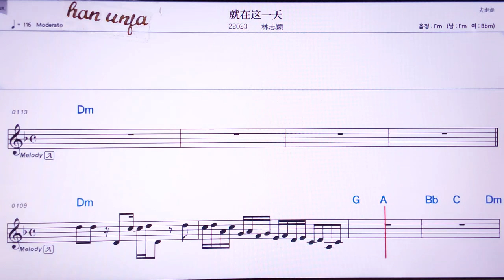💖리비에타이양씨천스/리유샤오후이 👍Karaoke With Sheet Music/MR,노래방, 악보, 코드,